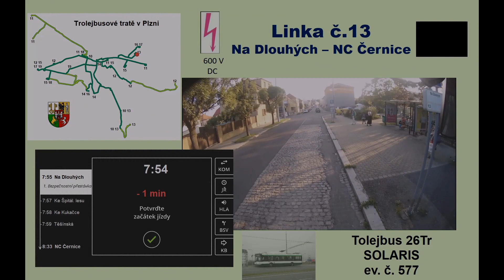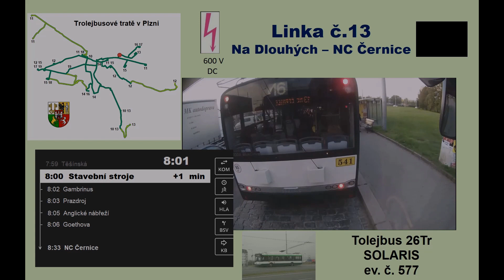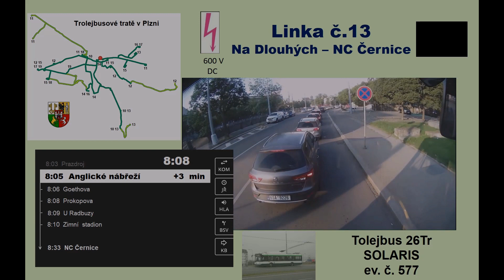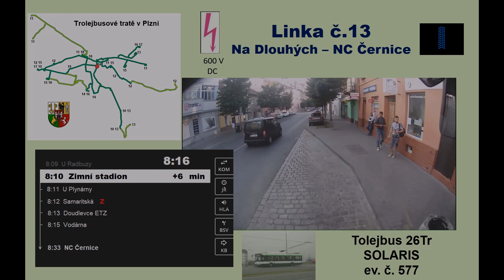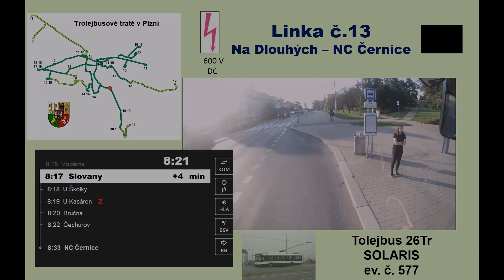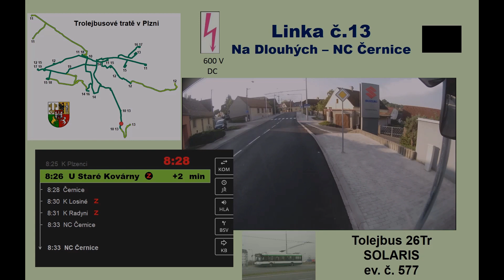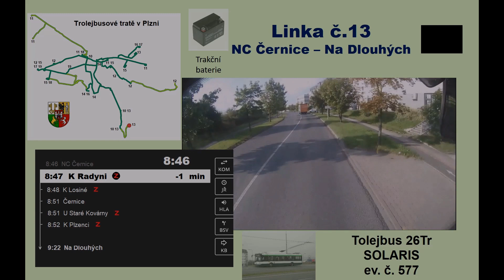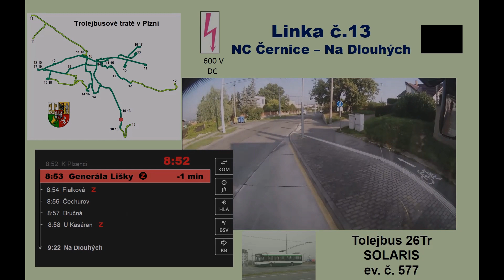Trolejbusová linka č.13 v Plzni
Další díl ze série představující linkové vedení městské hromadné dopravy v Plzni.